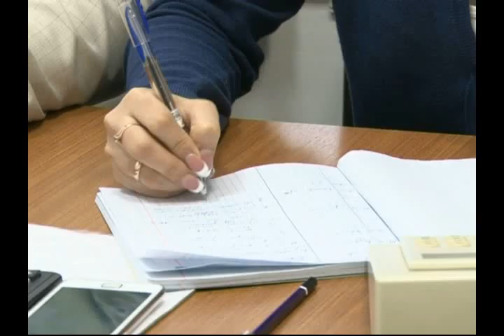860 звонков уже поступило на телефон горячей линии 504-204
По этому номеру западноказахстанцы могут сообщить о фактах необоснованного роста цен на продукты питания и товары первой необходимости. На данный момент идет проверка деятельности оптовых поставщиков продовольственных товаров. В антимонопольной инспекции сообщили, что один из производителей будет оштрафован.

Кабинет, в котором находится телефон горячей линии, расположен в здании областного акимата. Это подчеркивает важность работы, которая поручена сотрудникам рабочей группы. С 13 февраля сюда ежедневно обращаются западноказахстанцы с жалобами на необоснованный рост цен.

ЕРЛАН АДИЕВ, ГЛАВНЫЙ СПЕЦИАЛИСТ ОБЛАСТНОГО УПРАВЛЕНИЯ ПРЕДПРИНИМАТЕЛЬСТВА И ИНДУСТРИАЛЬНО-ИННОВАЦИОННОГО РАЗВИТИЯ:
- Жалобы в основном поступают на картофель, муку, рис, колбасные изделия. В этих случаях все сразу передается в рабочие группы. У нас создано 7 оперативных групп. Они проверяют информацию. Наше дело фиксировать все звонки.

В антимонопольной инспекции сейчас ведут расследование в отношении 12 субъектов рынка, среди которых 8 производителей и 4 оптовых поставщика. В первую очередь цены повышают именно они, а не розничные торговцы.

ВАЛИХАН РАЗОВ, РУКОВОДИТЕЛЬ АНТИМОНОПОЛЬНОЙ ИНСПЕКЦИИ ПО ЗКО:
- На данный момент самый большой рост цен на луку, творог, муку, яблоки. Мы принимаем меры. Одного из производителей реализуют товары с принудительным ассортиментом. Компанию оштрафовали на 2 тыс. МРП. Это около 4 млн. тенге.

Телефон горячей линии 504-204 будет действовать как минимум до конца марта.